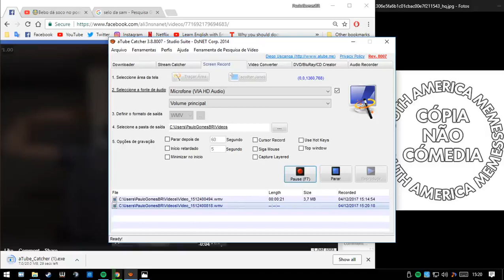Melhor Meme Que Você Vai Ver Hoje